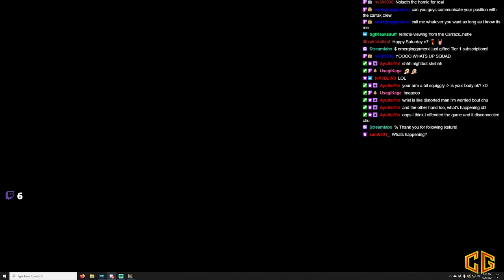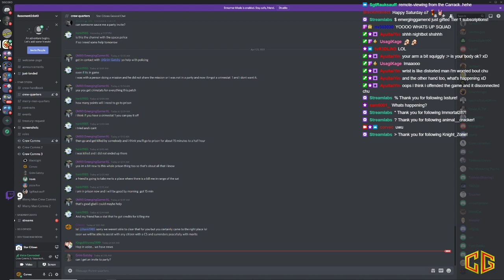Star Citizen 3.13 - Merry Men official meeting